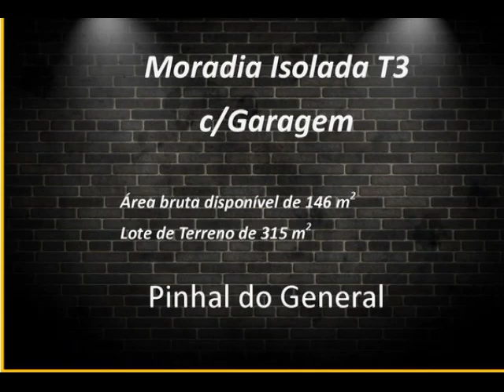Moradia T3 Pinhal General (JC-078)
*** MORADIA TÉRREA T3, C/GARAGEM, NO PINHAL DO GENERAL - FERNÃO FERRO ***
Imóvel com 146 m² de área bruta disponível, implantado em Lote de 315 m²
Localizada em zona residencial, perto da Quinta do Conde
Moradia em fase final de acabamentos, com conclusão prevista para Novembro de 2023
Habitação compreendida em piso único;
• Sala de 28 m2
• Cozinha de 18 m2
• Wc de serviço de 6 m²
• Hall de Entrada
• Quarto de 13 m2, com Roupeiro
• Quarto de 13 m2
• Suite de 14 m2
• Closet de 3 m2
• Wc da Suite c/Poliban
Equipamento geral:
• Cozinha equipada com, Placa Vitrocerâmica, Exaustor, Forno eléctrico e  Microondas. Móveis em termo-laminado de alto brilho e Bancadas em Silestone
• Painéis Solares
• Estores eléctricos em alumínio de corte térmico
• Caixilharia em PVC termolacado e oscilobatente, com vidros duplos
• Portas blindadas,
• Portão de entrada automático
• Video-Porteiro
• Pré-Instalação de Ar Condicionado em todas as divisões
• Tectos falsos, com iluminação por LED’s imbutidos
• Piso flutuante em todas divisões, excepto a Cozinha e Wc’s
Outros Equipamentos:
• Pérgula
• Churrasqueira
• Garagem
• Zonas permeáveis de jardim
CERTIFICAÇÃO ENERGÉTICA  A
Imóvel comercializado por:
PREDIMED PORTUGAL
João Campos
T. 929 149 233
“ A SUA CASA MORA AQUI “
Refª JC-078